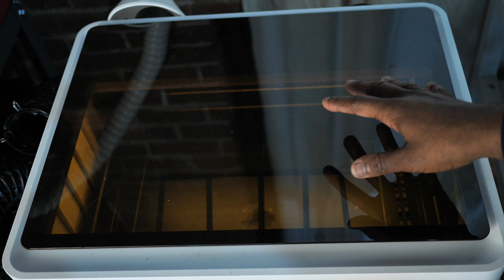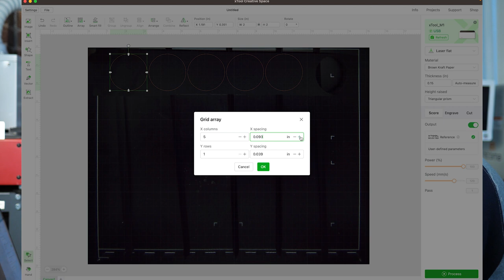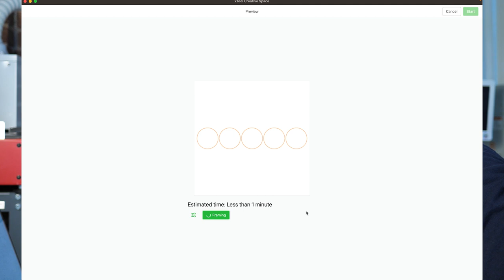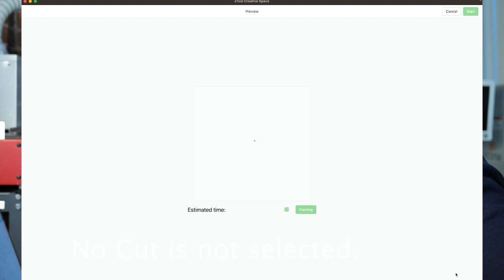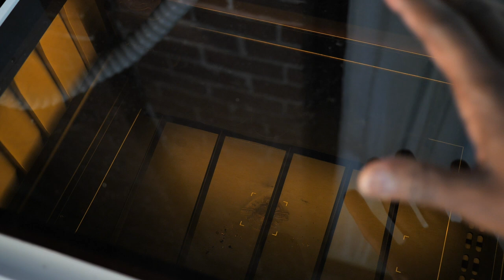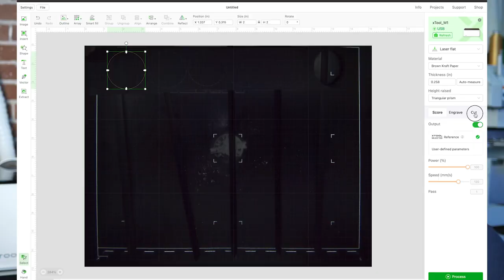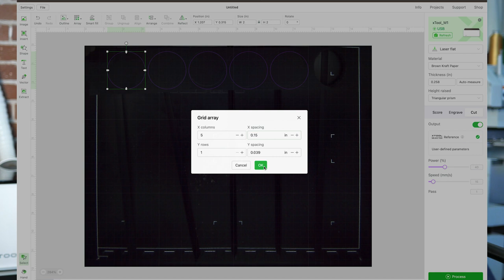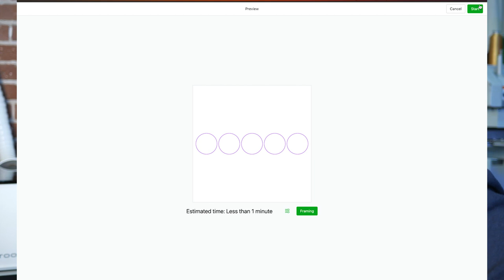Interchangeable hat designs with the XTool M1 Laser Cutter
I decided to share an idea I had with you today.  I am using my XTool M1 Laser Cutter to cut out some circles and sewing the circles onto a snap back hat with my iKonix KS-810 sewing machine.  Check out this video to find out why on earth I would do this.  Do you think it is a good idea?  Let me know your thoughts.  If you would like a hat with a circle let me know and for a small fee you can have one mailed to you.

AMAZON LINKS
Sawgrass SG500
Brother SE1900
4x4 embroidery Hoop
PANASONIC GH5
Sony ZV-1 Perfect Vlogging Camera